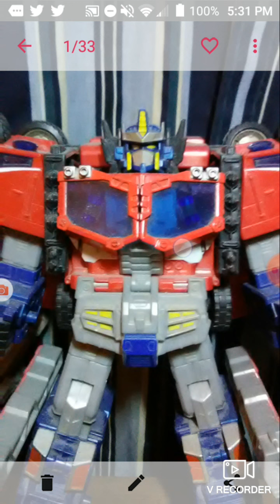I'm back in the YouTube Community after a 2 year hitus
Hey, guys. It's been awhile hasn't it?